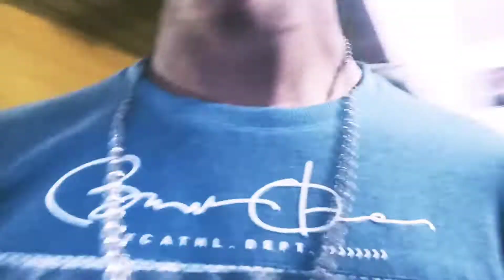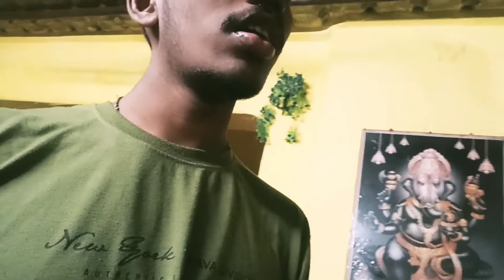🤣Lakadi ko hi bat 🏏banaa Diya🤣lakadilgbmkawavlog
🤣Lakadi  ko hi bat 🏏banaa Diya🤣

Hello guys main hoon Burma aur aap dekh rahe Hain Burmakarwavlog📹♥️

 all lost of ♥️